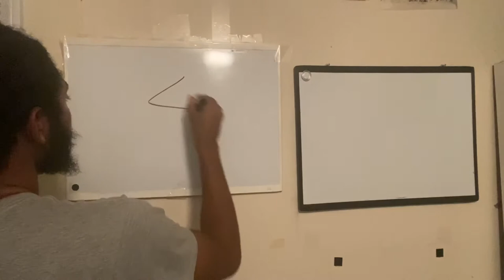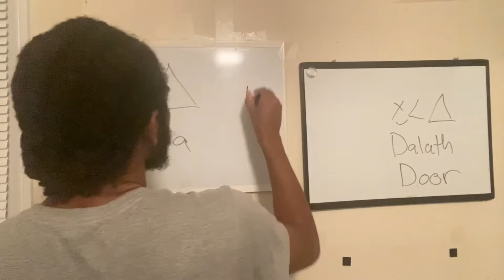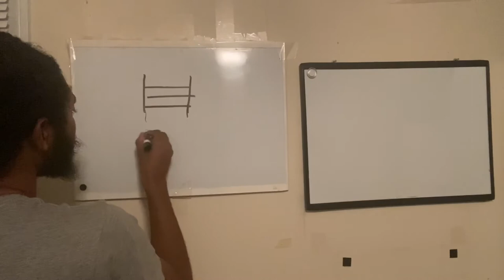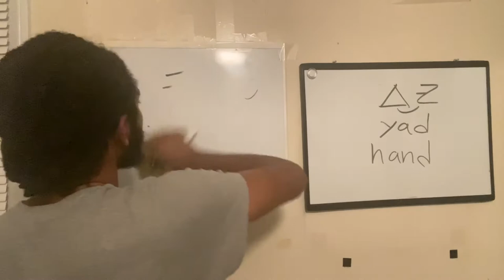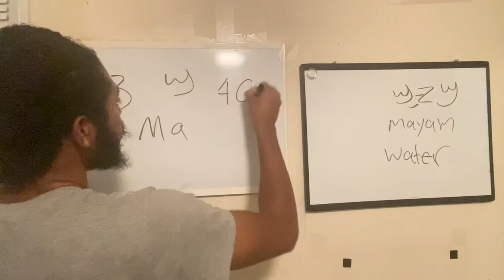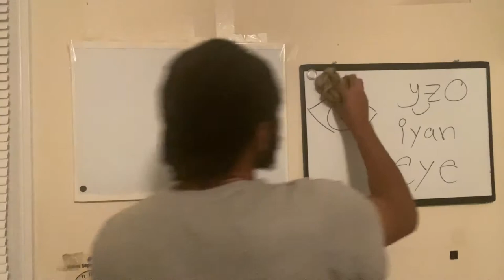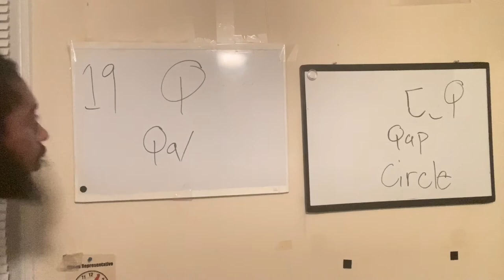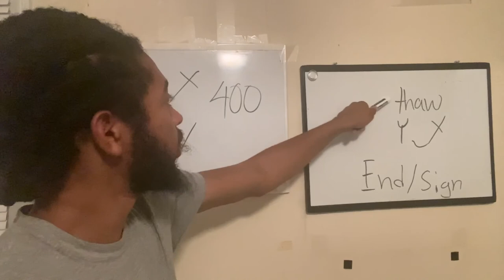H.O.IAtlanta: paleo Hebrew alphabet